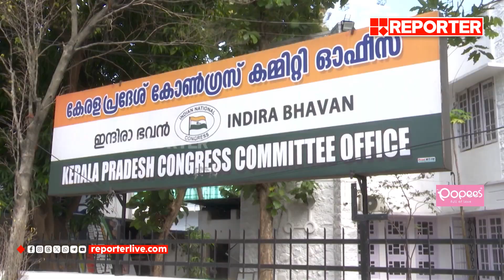കോൺഗ്രസിന്‍റെ പലസ്തീൻ ഐക്യദാർഢ്യ റാലിക്ക് പുതിയ വേദിയായി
കോൺഗ്രസിന്‍റെ പലസ്തീൻ ഐക്യദാർഢ്യ റാലിക്ക് പുതിയ വേദിയായി | Congress Rally

With Regards
Team RBC